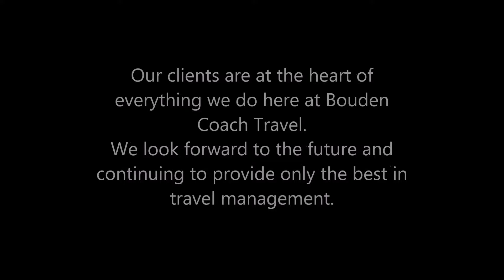Bouden Coach Travel - In The Press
You may have seen us popping up in the news more recently, we have loved every minute of working with these great publications!

Our clients are at the heart of everything we do hear at Bouden Coach Travel and we can't wait to continue providing them with only the best in travel management solutions.

Have a look at a few of our features.

Bouden Coach Travel specialise in coach hire, minibus hire, MPV hire and executive chauffeur driven car hire. We have been around since 2013 and from our humble beginnings with one minibus we have grown to be one of the top travel companies in the UK.

Here at Bouden Coach Hire we strive to not only live up to customer expectations but to exceed them.

All drivers are fully licensed, have undergone CRB checks and are smart and helpful.

The Number 1 Place For Minibus, Coach and Chauffeured Car Hire

We provide minibuses, coaches and chauffeur driven cars for the following services
Minibus Hire
Coach Hire
Corporate Event Transport
Airport Transfer
School Trip Transport
Luxury Chauffeur Driven Car
Wedding Transport
Stag Do & Hen Do Transport
Festivals and Concert Transport
International Coach Tour
Cheltenham Racecourse Minibus Hire
Day Trip Coach Hire
Sports Events Transport
Golf Trip Coach Hire
Staff Transportation
ICC Cricket World Cup Transport
Funeral Coach and Minibus Hire
Corporate Coach Hire
Chauffeured MPV Hire

Unit 7 Haywards Industrial Park, Orton Way, Birmingham, B35 7BT

Visit us across the internet